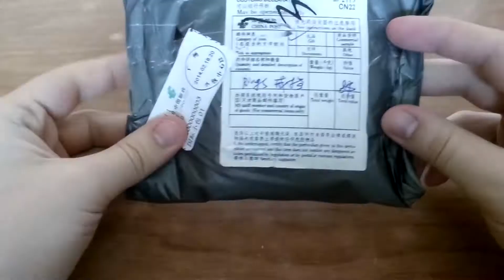AliExpress ЗАКАЗ №23 Wholesale Guangzhou 316L STAINLESS STEEL Jewelry Cool Shine Hip Hop Necklace